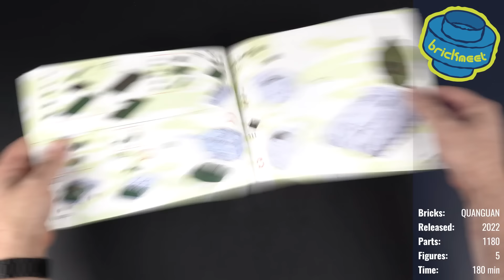KV-2 / KW-2 / KB-2 - Soviet Heavy Tank With Little Interior - QuanGuan 100239 (Speed Build Review)